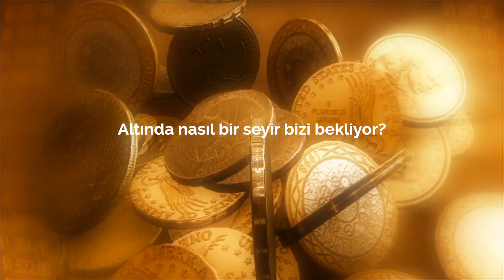Altında nasıl bir seyir bizi bekliyor? (Remzi Özdemir yorumluyor)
Yeniçağ TV Youtube Kanalında yer alan bilgi, yorum ve tavsiyeler kesinlikle yatırım danışmanlığı kapsamında değildir. Yatırım danışmanlığı hizmeti; aracı kurumlar, portföy yönetim şirketleri, mevduat kabul etmeyen bankalar ile müşteri arasında imzalanacak yatırım danışmanlığı sözleşmesi çerçevesinde sunulmaktadır. Burada yer alan yorumlar Yeniçağ TV'ye katılan ekonomistlerin kişisel görüşlerine dayanan analizlerden oluşmaktadır. Bu görüşler mali durumunuz ile risk ve getiri tercihlerinize uygun olmayabilir. Bu nedenle, sadece burada yer alan bilgilere dayanılarak yatırım kararı verilmesi beklentilerinize uygun sonuçlar doğurmayabilir. Burada yer alan bilgiler, tamamen yoruma dayalıdır ve asla kesin ifade etmez. Buradaki yorumlardan yola çıkarak yatırım yapan kişilerin kararlar ve ticari amaçlı işlemlerden doğabilecek zararlardan Yeniçağ TV hiçbir şekilde sorumluluk kabul etmemektedir. Burada yer alan görüş ve düşüncelerin hiçbir bağlayıcılığı yoktur.